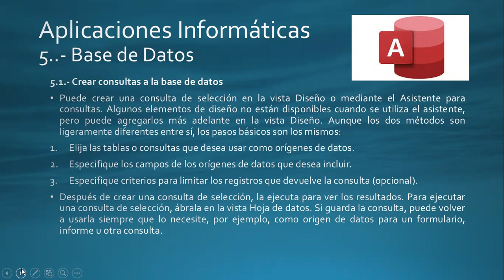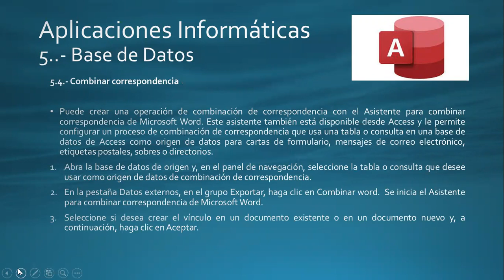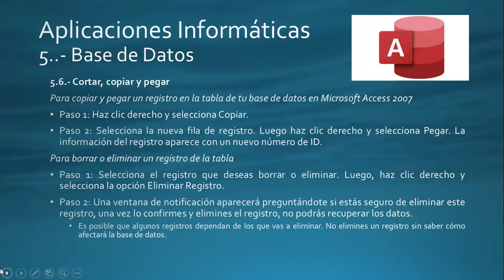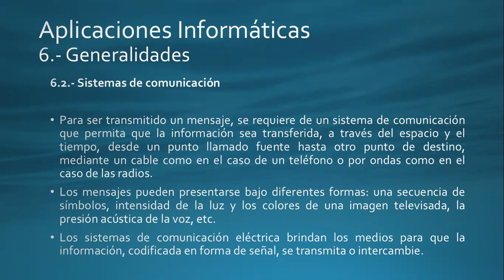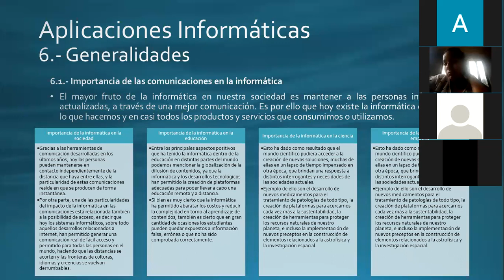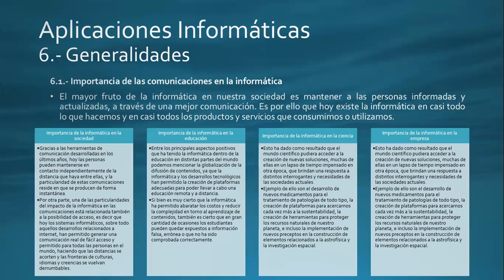CP 1 EJEC VESP 14:00-16:40 01/05/21 APLICACIONES INFORMÁTICAS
Sesión I de la materia de "Aplicaciones Informáticas"